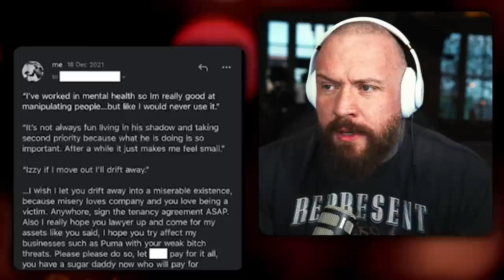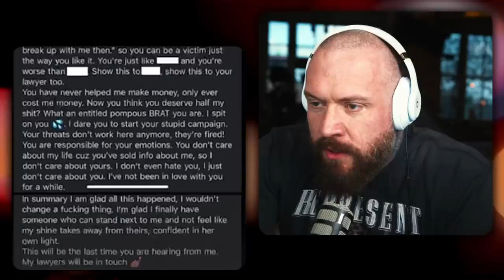Adesanya GOLD DIGGER Ex-Girlfriend EXPOSED!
UFC middleweight champion Israel Adesanya is reportedly facing a court battle after splitting with an ex-girlfriend who wants half of his earnings - and the 'Last Stylebender' has come out swinging on social media.